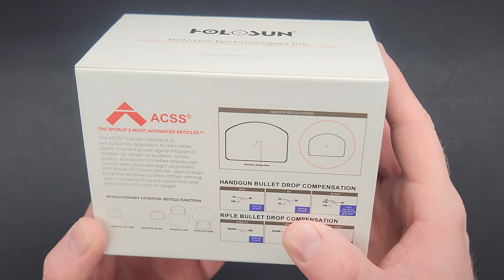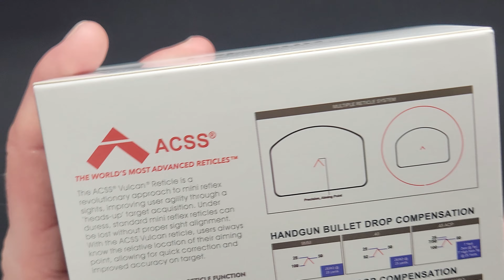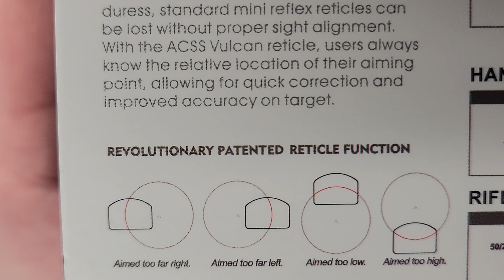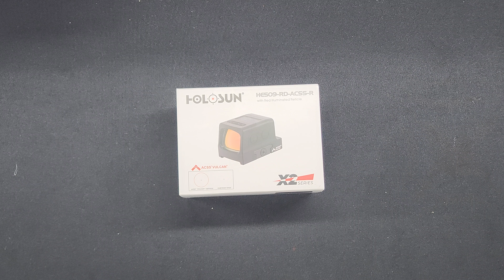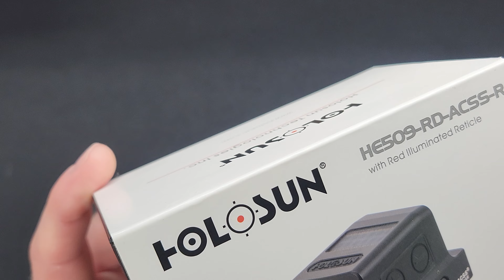holosun 509 vulcan acss reticle unboxing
Hopefully, you enjoyed the video. I appreciate your support a lot!